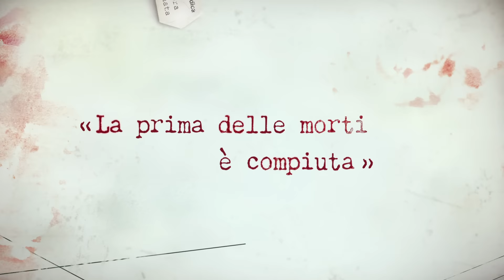Mirko Zilahy, «È così che si uccide» - booktrailer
LA NUOVA VOCE DEL ROMANZO ITALIANO CHE STA CONQUISTANDO L'EUROPA

Questo romanzo non è solo il thriller italiano che ha conquistato gli editori internazionali prima dell’uscita.
Non è soltanto un esordio travolgente, scritto con maestria inedita.
Questo romanzo è una sfida irresistibile, che avvolge il lettore nell’incantesimo della più pura tensione narrativa.